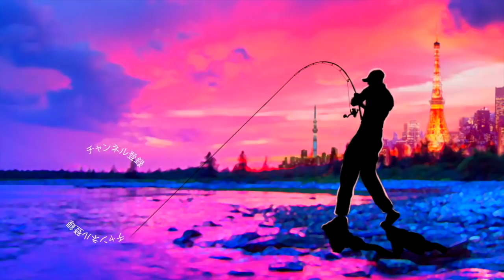小森嗣彦プロ、衝撃の最軽量スピニングリール「ゼノン」を語り尽す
小森嗣彦プロ、衝撃の最軽量スピニングリール「ゼノン」を語るって事でメガバス、ゲーリーヤマモト、コンクルージョンと最新タックルを教えてくれた小森プロ！お正月スペシャルの最後はアブガルシアの最新リール「ゼノン」について教えて頂きました！最新バスロッドのベルサートと共に2021のピュアフィッシングからも目が離せませんね！

55アップしか釣れない！デプス「コードネームバス」に巨大バスが襲い掛かる衝撃映像